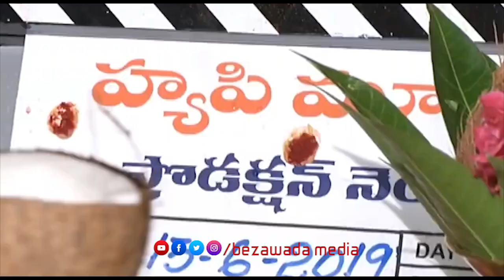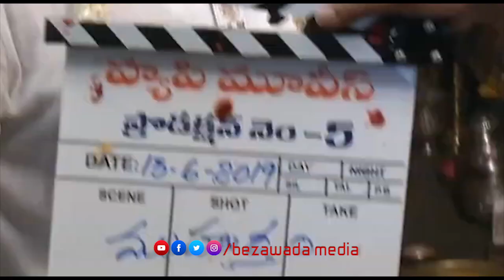Nadamuri Bala Krishna 105th Movie opening Ceremony | Bezawada Media